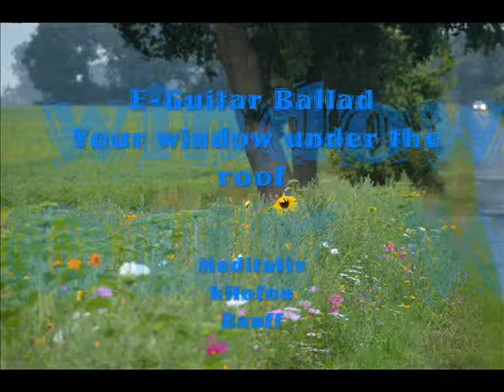Relax Chillout Music E-Guitar - Your window under the roof - Meditativkilofon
Titel: Your window under the roof
Composer: Meditativkilofon
arranged on Yamaha Tyros4